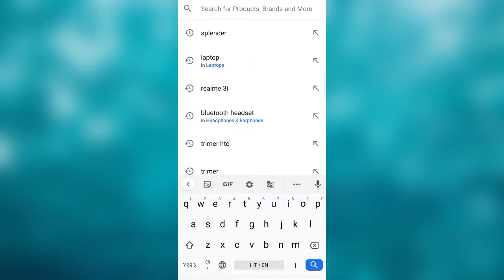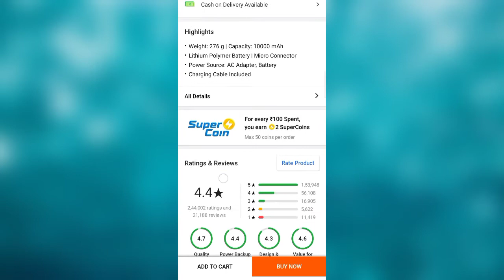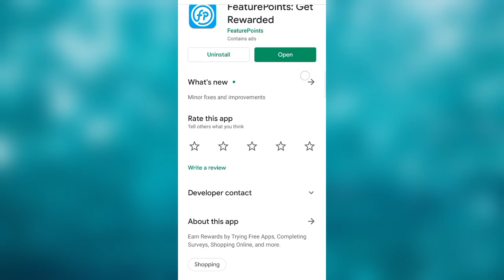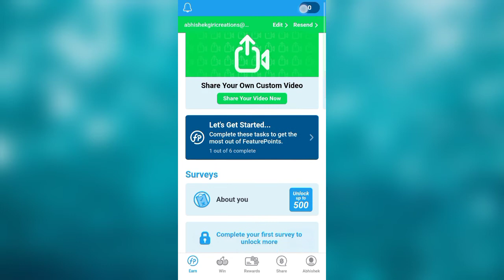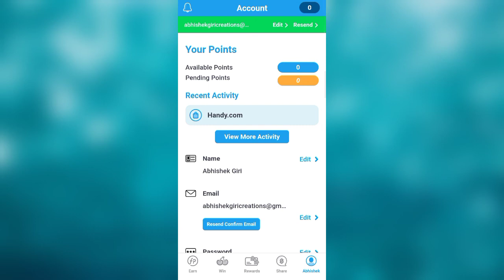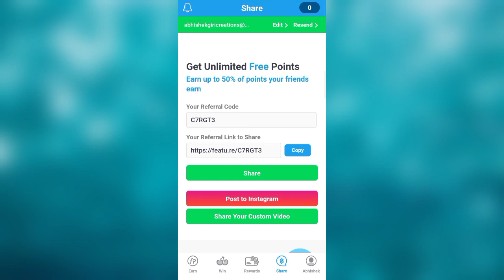FLIPKART MAHA DHAMAKA FREE SHOPPING | RS.0 ME SHOPPING KAISE KARE TRICK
Reffer Code:-AKGTECHZONE